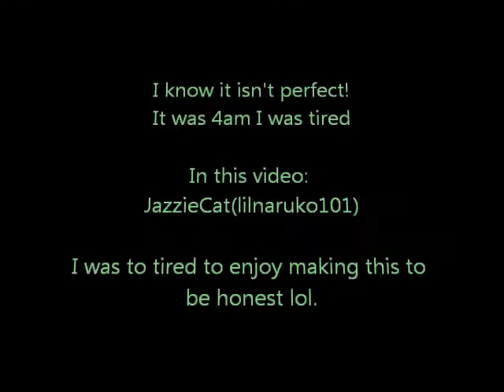Danjo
So, I did this at four in the morning, I was tired and being lazy, thus why it isn't the greatest.